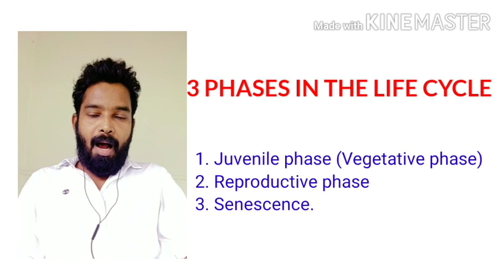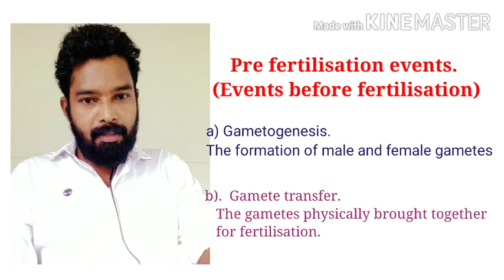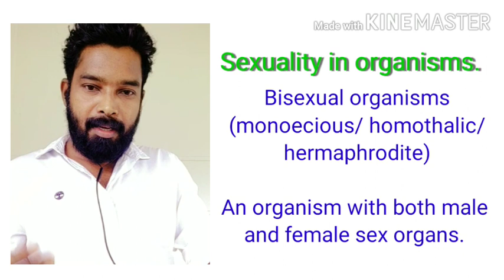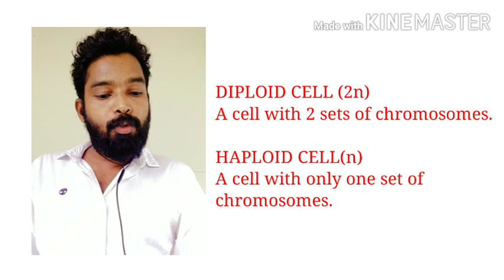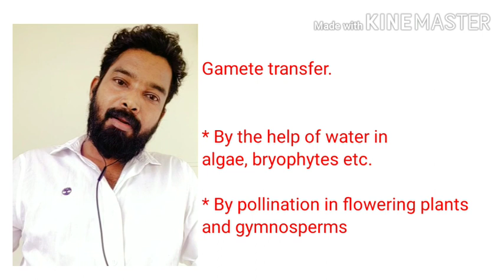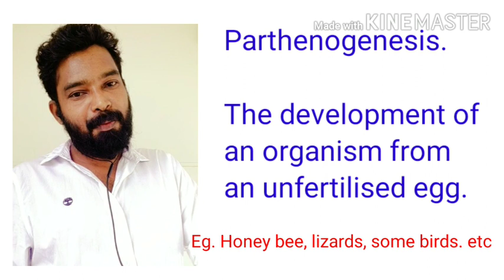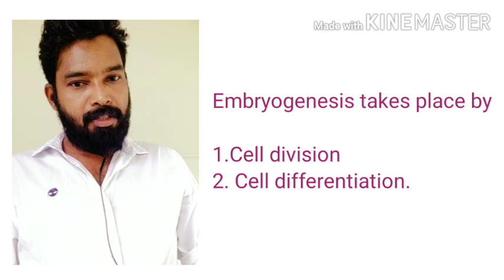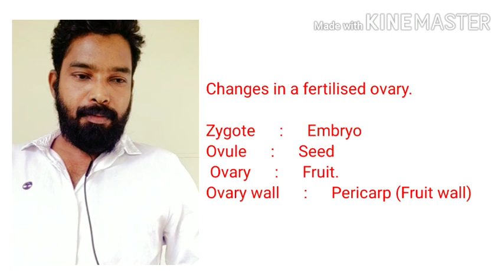Sexual reproduction in organisms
Suresh Cherucode